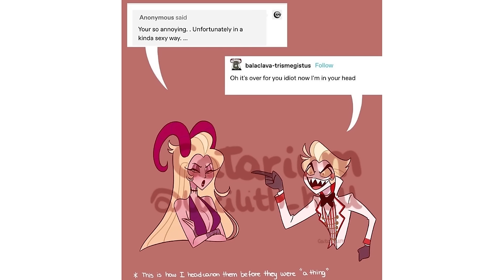Funny and Adorable Hazbin Hotel Comic Dub Compilation 3 (Hazbin Hotel Comic Dub)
A compilation of my previous 5 Hazbin Hotel videos, hope you enjoy!

Male characters voiced by Medikuma and RetroDubs